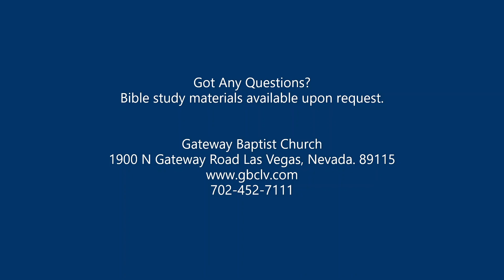"I Know Not" By Pastor David Ellis